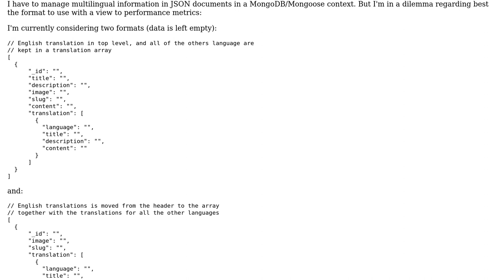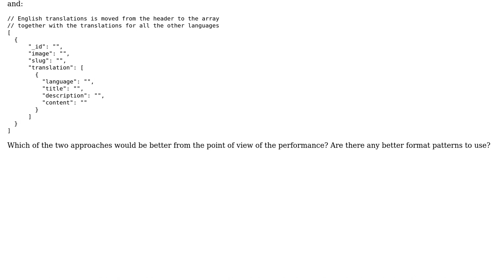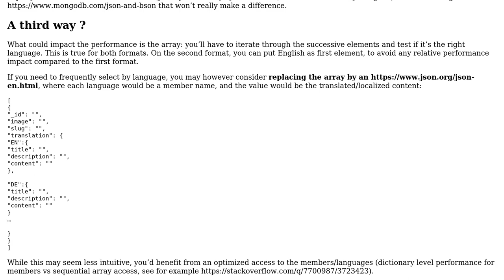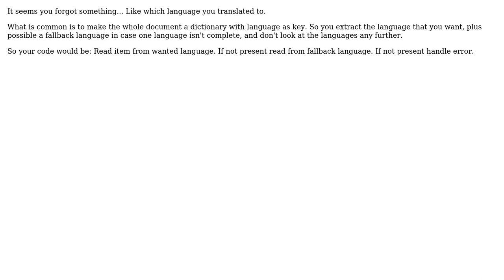How to best manage multilingual information in documents in JSON/MongoDB/Mongoose? (2 Solutions!!)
How to best manage multilingual information in documents in JSON/MongoDB/Mongoose?

With thanks & praise to God, and with thanks to the many people who have made this project possible! | Content (except music & images) licensed under CC BY-SA | Music | Images & others | With thanks to user The Neighbors Kid user gnasher729 user Christophe and the Stack Exchange Network Trademarks are property of their respective owners. You are responsible for your own actions.